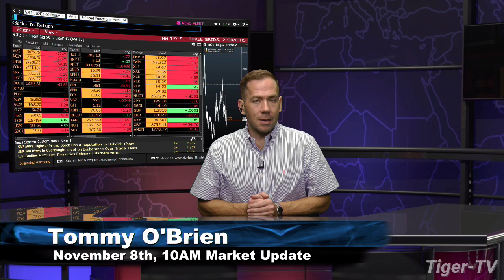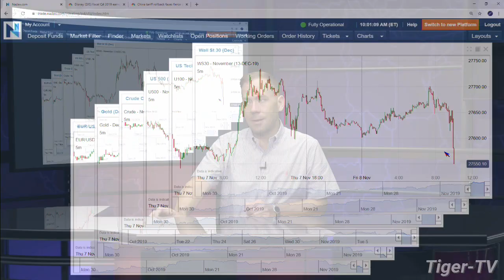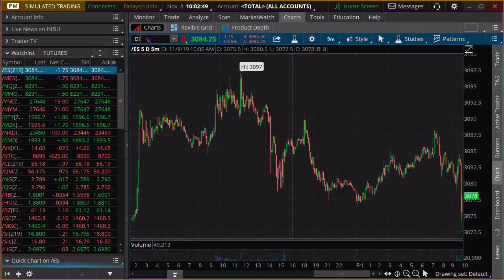November 8th, 10AM ET Market Update on TFNN - 2019